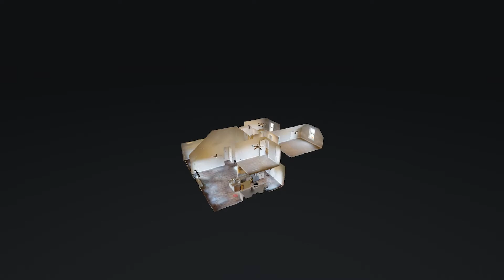509 Dexter Dr Clarksville TN 37043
509 Dexter Dr Clarksville TN 37043 | Kim Weyrauch

Kim Weyrauch

Hello! My name is Kim Weyrauch, a Realtor with Keller Williams Realty. I have been licensed in Real Estate since January 2006. I am eager to go above and beyond to meet all my clients/customers needs in a home.

I am your premier real estate expert in Clarksville and I am here to provide you with all the resources and information you need to buy or sell real estate. I work with buyers and sellers in Clarksville, Pleasant View, Adams, Oak Grove, Woodlawn and I have had extensive training in the latest real estate strategies. I am confident that I can offer you knowledge and tools most other agents can’t. Take a look at my website to see some of the great tools I have to offer.

The Army brought my family here in 1979. I graduated from Ft Campbell High School. My parents retired in Clarksville and still live here (I enjoy having my family so close). I have moved a few different places but always seem to come back to the place I call home, Clarksville TN. I have two beautiful daughters, ages 28 and 18. With the large age gap they keep me on my toes.

I worked in the Medical Field for 14 years before making a huge career change to Real Estate. I am enjoying the change. Please keep me in mind for all your Real Estate needs whether it is Buying or Selling a home, Commercial Property or Land. I am a licensed Realtor in Kentucky and Tennessee.
I LOVE REFERRALS! I LOVE REFERRALS! I LOVE REFERRALS!

Rest Assured Anyone You Refer To Me Will Be Treated With The Highest Degree Of Professionalism Possible.

509 Dexter Dr Clarksville TN 37043 | Kim Weyrauch

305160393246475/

Virtual Realty
Virtual Realty Nashville TN
3d Room Scanning
3d Room Scanning Nashville TN
509 Dexter Dr Clarksville TN 37043 | Kim Weyrauch